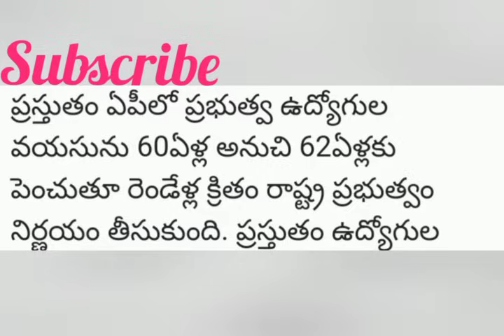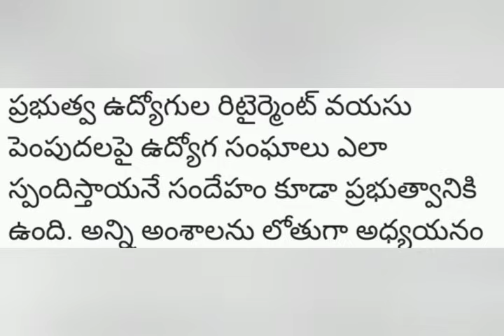ఉద్యోగులకి పదవీవిరమణ రద్దు సంచలన నిర్ణయం జారీ | Ap employees | Pensioners latest